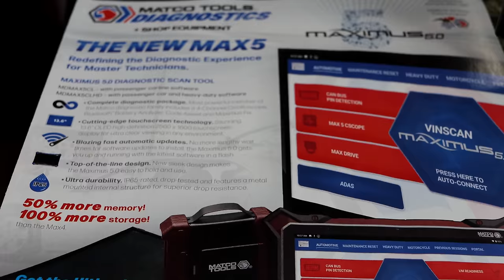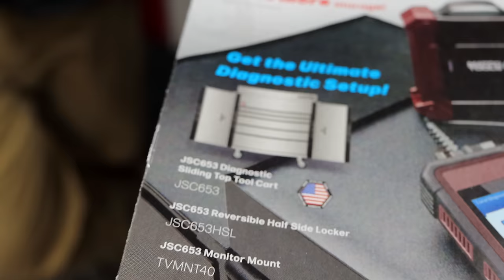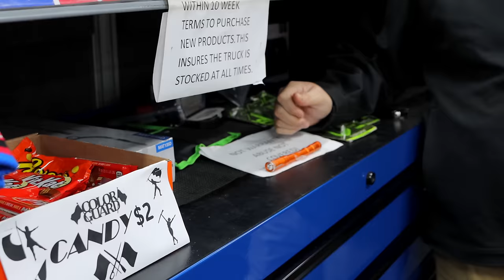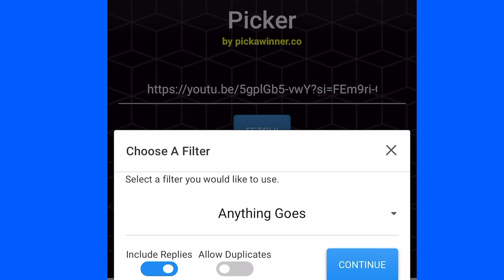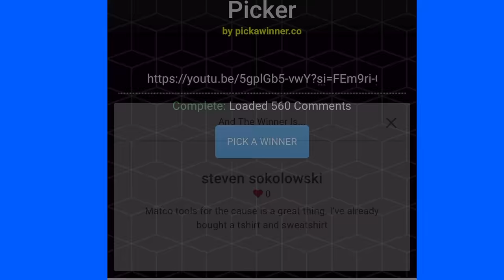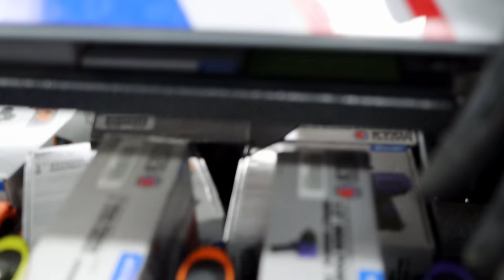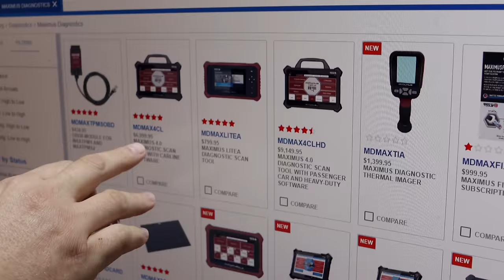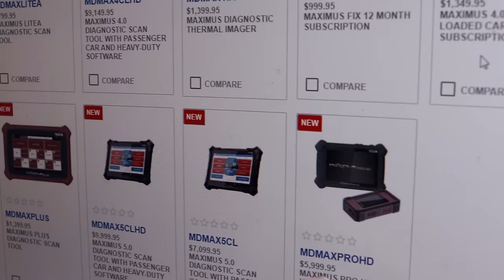Matco Tools For Cause Winner, Maximus 5 0, And Matco OptiTorque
Today is the day we do the GAW drawing for the Matco Tools For The Cause Pink Magnetic Tray, We also take a look at the new Matco Maximus 5.0 scanner and discuss the pricing of it. Then we jump over to the new Opti-Grip from Matco, so if you have been trying to get your hands on the Grip Edge versions of this tool now you can with your Matco dealer. Kick off your weekend right with a brand new Matco Tool Truck video!

Koon Trucking
200 Davidson Dr.